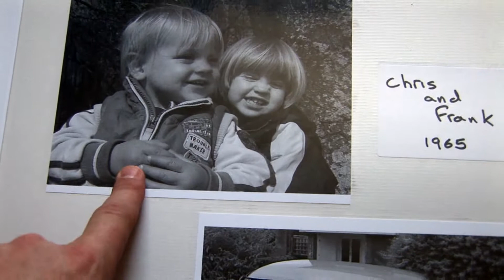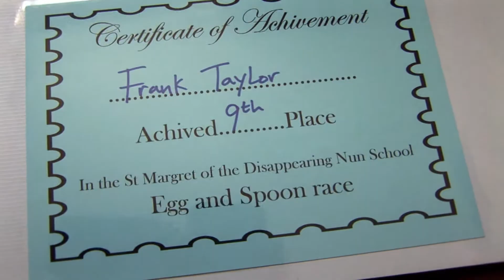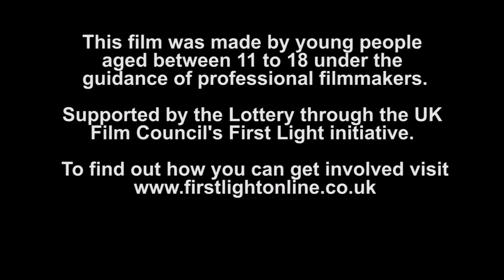Frank and Chris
Short film about two brothers, made by young people under the mentorship of proffesionals. Commisioned as part of the Short Cuts section of the Brief Encounters film festival at the Watershed media centre Bristol.